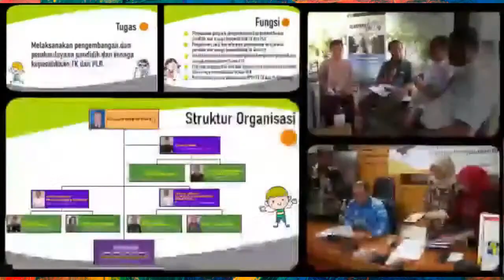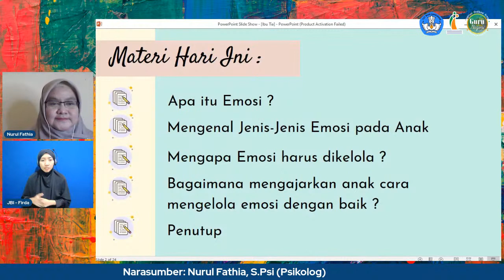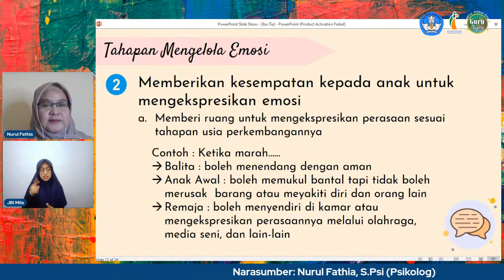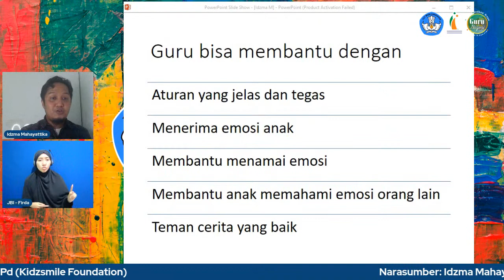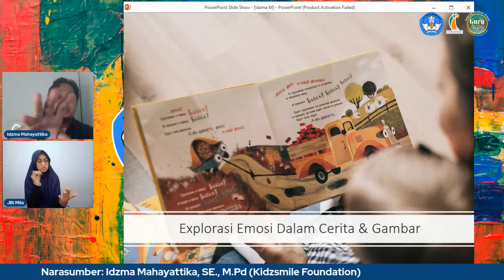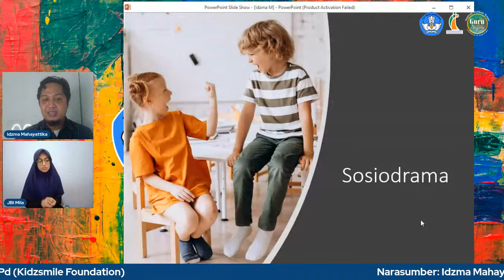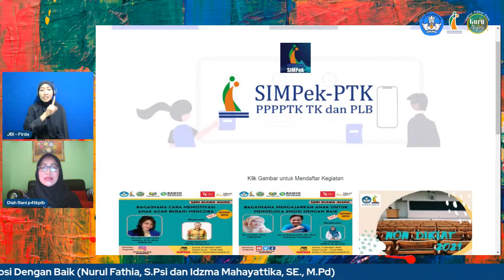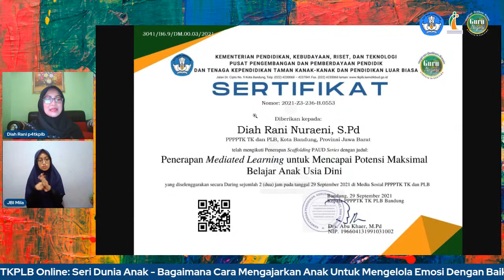TKPLB Online Series - Seri Dunia Anak - Bagaimana Mengajarkan Anak Mengelola Emosi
Di kelas Sahabat anak yang tidak bisa mengendalikan emosi? Bagaimana ya agar bisa mengendalikan emosinya? Yuk kita simak bahasannya di TKPLB online, bersama Nurul Fathia, S.Psi (Psikolog) dan Idzma Mahayattika, SE.M.Pd dari Kidzsmile Foundation. Sahabat nanti akan mendapatkan ilmu bagaimana cara mengajar anak mengelola emosi dengan baik dan bagaimana guru bekerja sama dengan orang tua untuk mengajar anak mengelola emosi.
Pada hari Kamis, 7 Oktober 2021. Pukul 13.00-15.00 WIB, di Program TK PLB Online.
Silahkan Sahabatluarbiasa, registrasi dulu melalui fasningkomtkplb.id. Ikuti kegiatan sampai selesai karena diakhir acara, akan ada petugas yang memandu untuk menyelesaikan administrasi.